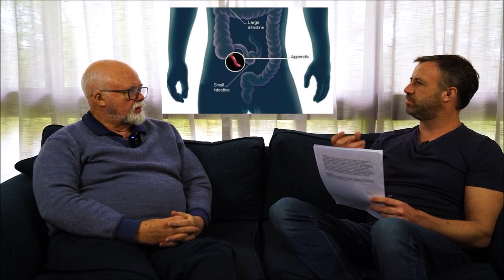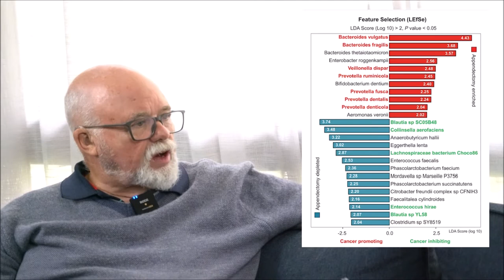The Appendix & Gut Health with Microbiologist John Ellerman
Jonathan Ellerman and Microbiologist John Ellerman talk the appendix, its role in regulating the gut microbiome and the effects of the gut on overall health.

Visit Entrapro.com.au for more relevant gut information and for Australian made and owned immunity and gut-supporting products.